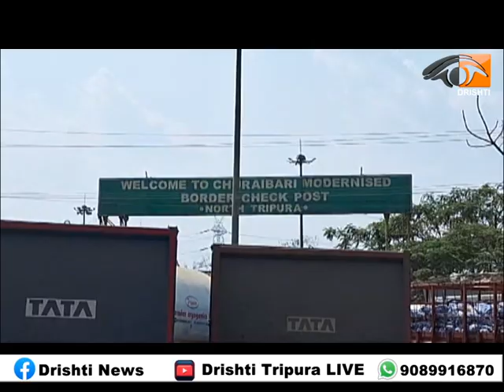পুলিশি তল্লাশি ব্যবস্থার ফলে হয়রানির শিকার শতশত লরি চালক। প্রতিবাদে জাতীয় সড়ক অবরোধ চালকদের।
বুধবার সকাল থেকে ঐক্যবদ্ধ লরি চালকরা রাজ্যের প্রবেশদ্বার চুড়াইবাড়ি গেটের অসম-আগরতলা জাতীয় সড়ক অবরোধ করে বসে। তাদের অভিযোগ লরি চেকিংয়ের নামে হয়রানির শিকার হচ্ছে চালকরা।।